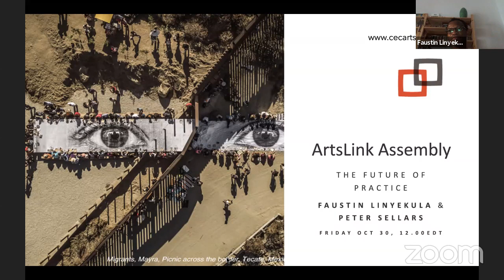Faustin Linyekula and Peter Sellars with CEC Artslink Assembly on Friday 30 October 2020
Friday 30 October at 12 p.m. - 1:30 p.m. EDT (New York, UTC -4) / 17:00 CET (Berlin, UTC +1) / 18:00 EET (Beirut, UTC +2)
Faustin Linyekula and Peter Sellars, theater director, USA, in conversation on the future of cultural practice. Livestream with Q&A.